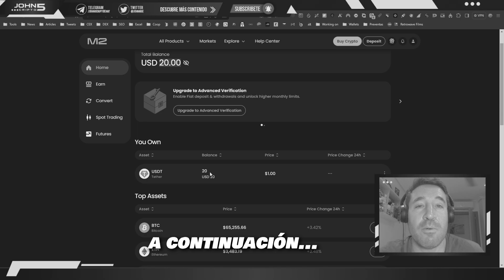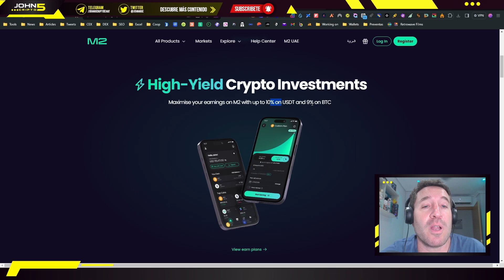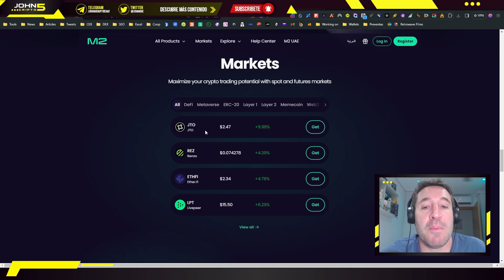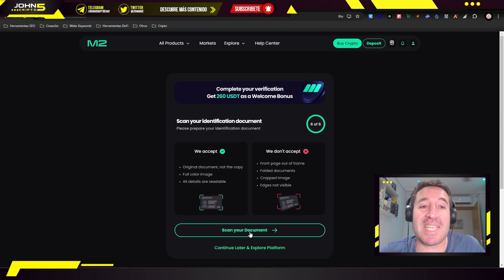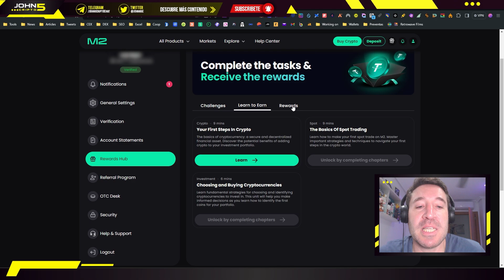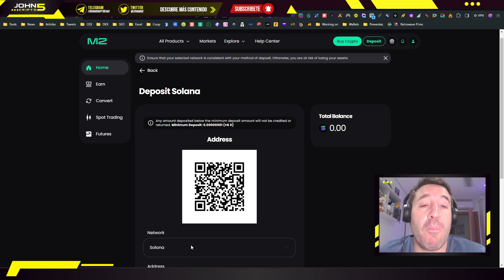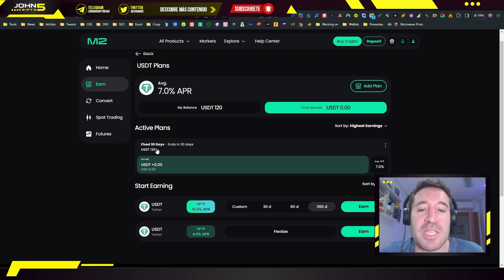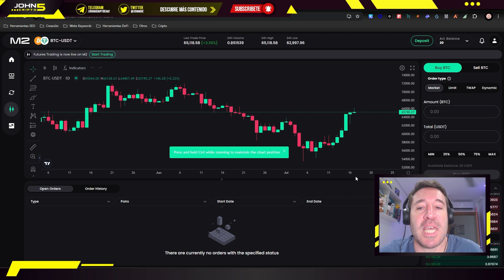😱 M2, nuevo Exchange para Elusión Fiscal de tus Criptomonedas + $20 GRATIS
M2 es un exchange centralizado que está registrado fuera de Europa y que te permite ganar $20 simplemente por registrarte y hacer KYC, además de otras comisiones para trading. En este vídeo te muestro su funcionamiento y cómo conseguir ese dinero.